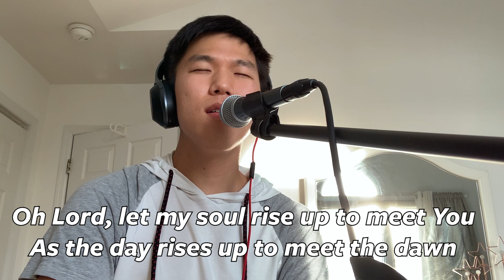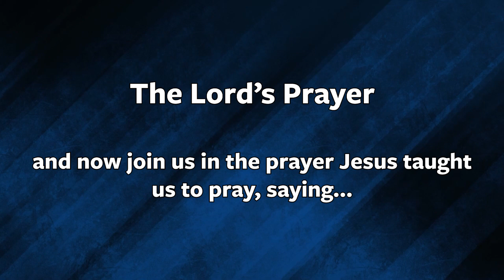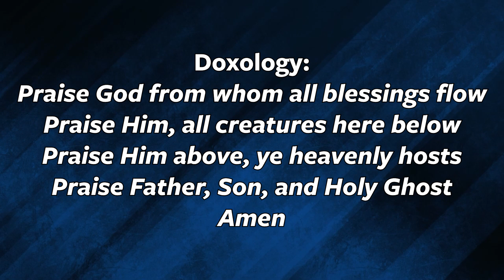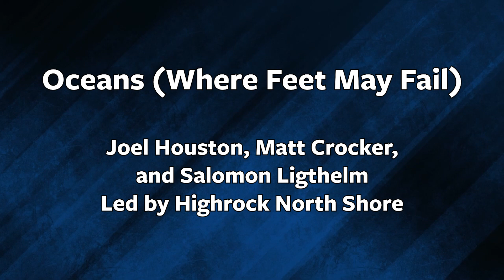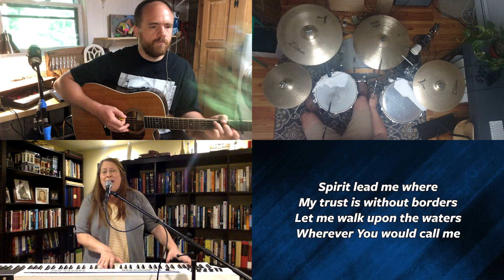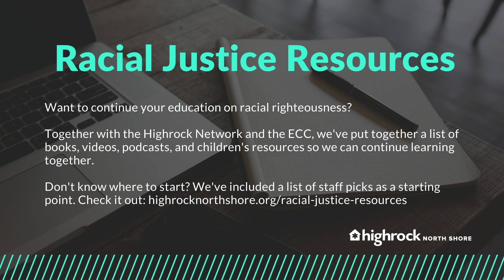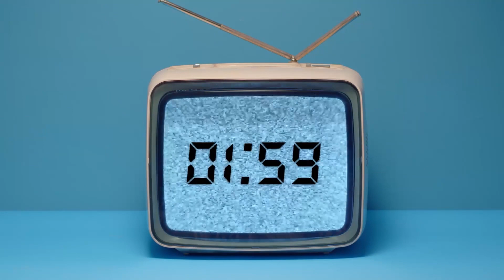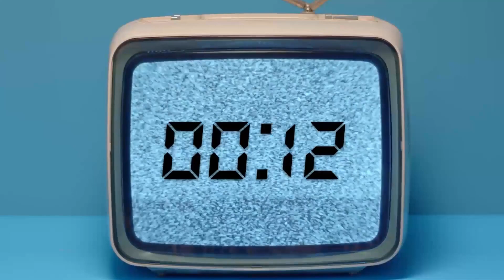September 13, 2020 - Sunday Service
Highrock North Shore, Highrock Haverhill, and Highrock Brookline Sunday [September 13, 2020] Stream.

** All photos, artwork, and images used in this broadcast are Public Domain, fall under Creative Commons (CC0), can be classified as Fair Use, or permission has been granted to Highrock by the artist or photographer.

Artist.io License #358630

"I Am Set Free"
CCLI #5880784
Leslie Jordan

"Come Thou Fount (Above All Else)"
CCLI #7029505
Robert Robinson and Shane Barnard

CCLI #6428767
Joel Houston, Matt Crocker, and Salomon Ligthelm

"Celebration"
Zac Nelson
"Surfing Time"
Lux-Inspira
"Chasing Rainbows"
Rex Banner
"Building Bridges"
Rex Banner
"Millennials"
by Rex Banner
"Wanderlust"
Rex Banner